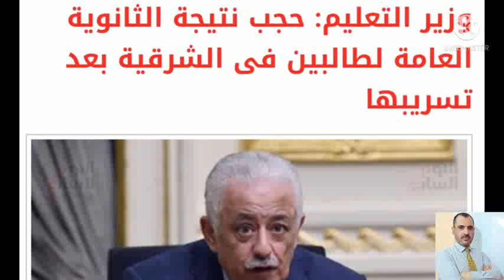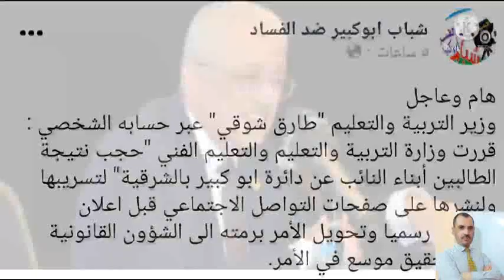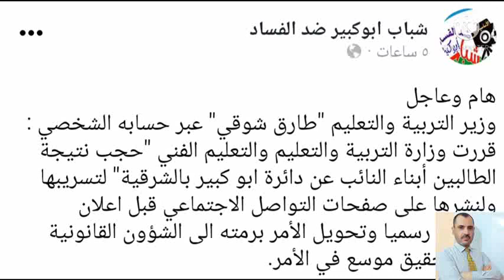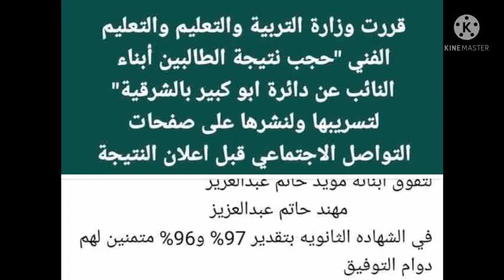تسريب نتيجة الثانوية فى الشرقية ومدارس يالكامل عرفت نتايجها....والوزير يحيل الامر للشؤن القانونية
نتيجة الثانوية العامة اتسربت فى الشرقية هى بلد محسوبيات صحيح .اولاد نائب برلمانى عرفوا نتايجهم ...ازاى يحصل دا والوزير مكتم على النتيجة ومش عاوز حتى يريح الناس الغلابة باى تصريح رسمى بخصوص النتيجة. حسبنا الله ونعم الوكيل. مع خالص التمنيات بالنتفوق للجميع
نتيجة_ الثانوي_ العامة#
تسريب_ نتيجة_ الثانوية_ العامة#
مستر_محمد_السيد_أونلاين#